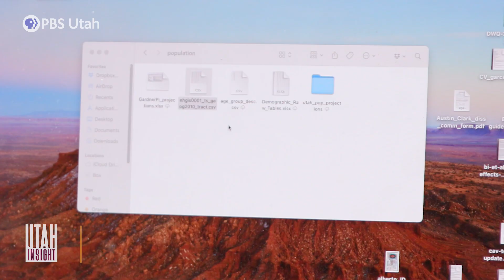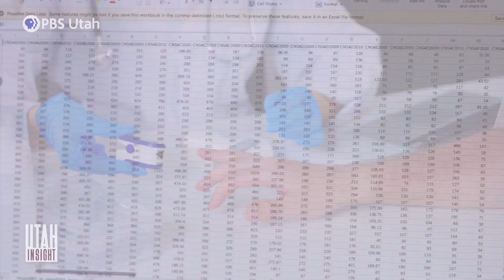New Research Shows True Cost of Living with Great Salt Lake Dust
According to new research, dust from the shrinking Great Salt Lake could cost Utahns more than just their health—it could also hit their wallets. A University of Utah assistant professor calculates the economic impact and explains what he found when it comes to the price of living with dust.